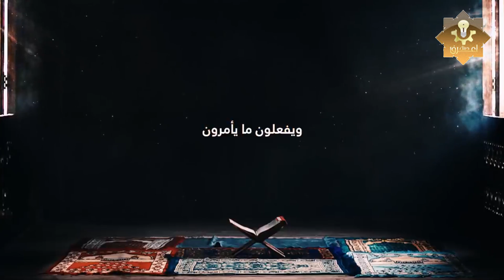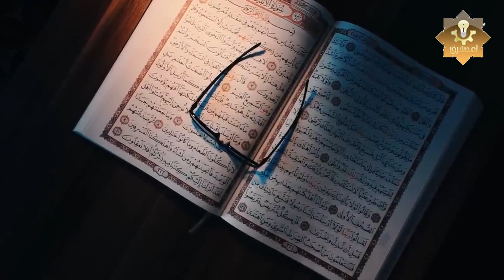ماذا يفعل خازن جهنم مع أهل النـ ـار؟ ولماذا يطلبون منه هذا الأمر؟ مبكية اللهم أجرنا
ـــــــــــــــــــــــــــــــــــــــــــــــــــــــــــــــــــــــــــــــــــــــــــــــــــــــــــــــــــــــــ
＃ هاشتاج
شاهد ايضا
لكل ملك من الملائكة أمر موكل به من الله سبحانه وتعالى ولكل منهم وظيفة ومنهم خازن النـ ـار واسمه مالك .. فماذا يفعل خازن جهنم مع أهل النـ ـار؟ ولماذا يطلبون منه هذا الأمر؟
لماذا غضب مالك خازن النار من النبى محمد ﷺ ؟ وماذا أراد ان يفعل مع النبى ؟ قصة تزلزل القلوب !
لماذا غضب مالك خازن النار ولم يبتسم للنبى محمد ﷺ ؟ وماذا فعل معه سيدنا جبريل ؟ قصة تبكى القلوب !
مالك خازن جهنم
وصف مالك خازن النار تقشعر له الابدان
أين يذهب اطفال المسلمين والمشركين يوم القيامة؟ هل سيدخلون الجنة أم يدخلون النار؟ ستبكي عندما تعلم..!
من هو إبليس عزازيل ؟ وماذا فعل قبل وبعد خلق البشر ؟ ولماذا خلق الله له الف وجه ؟فيديو ستراه لأول مرة
أدب خازن النار عليه السلام مع نبينا ﷺ - الشيخ صالح المغامسي
25 دقيقة تزلزل القلوب مع الشيخ كشك - قصة مالك خازن جهنم مع الظالمين
الشيخ نبيل العوضي و كلام مرعب عن جهنم واهوالها ومشاهدها العجيبة
هل تعلم أن النبي الكريم رأى كبير زبانية جهنم ووصفه ..؟؟